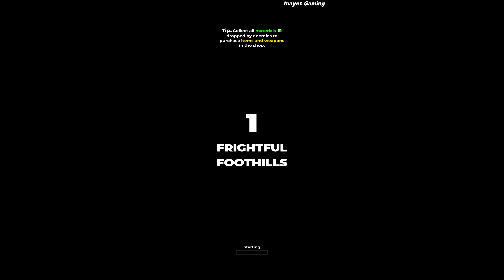Monster Survivors - Gameplay Walkthrough Part 1 Android, iOS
📱Game Description:
Embark on an Epic Survival Adventure!

In a world overrun by monstrous creatures, only the bravest can survive. "Monster Survivors: Last Stand" is a thrilling action-packed game that challenges you to outlive the hordes of terrifying monsters. With its unique blend of strategy and fast-paced combat, this game puts your survival skills to the ultimate test.

Game Features:

Dynamic Gameplay: Every session presents new challenges and opportunities. Adapt your strategy to survive in an ever-changing environment filled with surprises.

Epic Boss Fights: Face off against colossal bosses that will test your wit, agility, and strength. Victory rewards you with rare loot and advancements for your characters.

Character Progression: Choose your survivors wisely. Each character comes with unique abilities and skills. Level up your survivors to unlock their full potential.

Stunning Graphics and Sound: Immerse yourself in beautifully crafted environments and intense battle sounds. Experience the apocalypse like never before.

Survival is just the beginning. Are you ready to lead your team to victory and reclaim the world from the monstrous horde?

Download "Monster Survivors: Last Stand" now and carve your path to glory.

Dare to survive? Your adventure begins now!